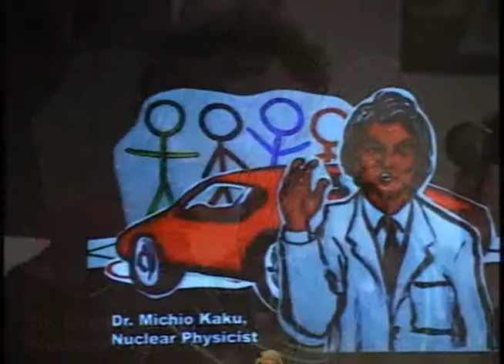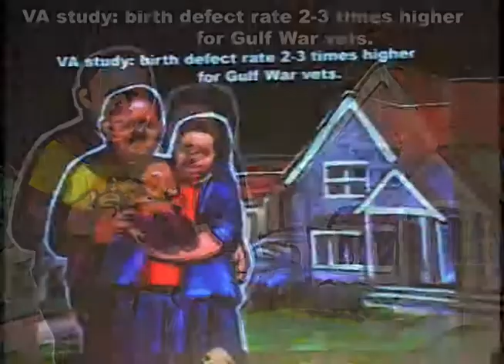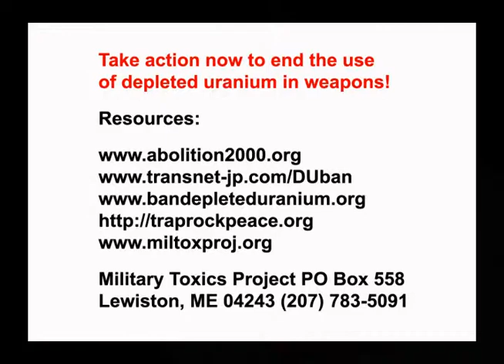Agent Alpha, the Pentagon's Tiniest Covert Operative- Live at Sanctuary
Rebecca Migdal plies her nasty little green puppet in the fight to outlaw the use of tons of weaponized nuclear waste. Any Laties, Eric Blitz and Zef N0i$e, accompanists.